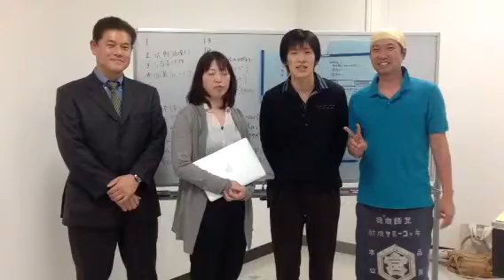第6回 ひだまりまつり 出店者 ①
着物の宇田さん、WEBショコラ 卯田さん、ハレリーの宇留間さん、紅茶の平野さん